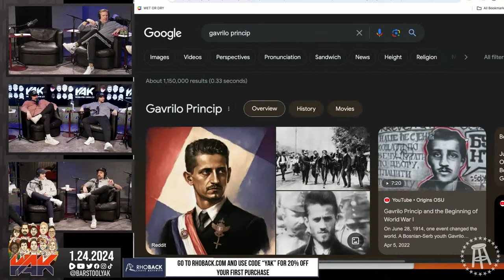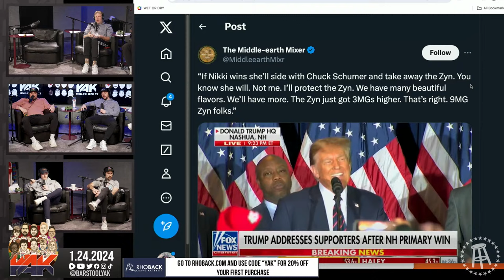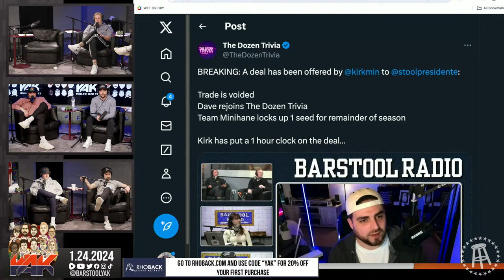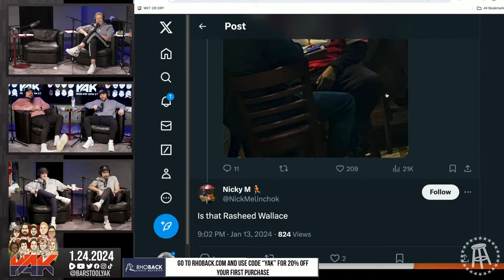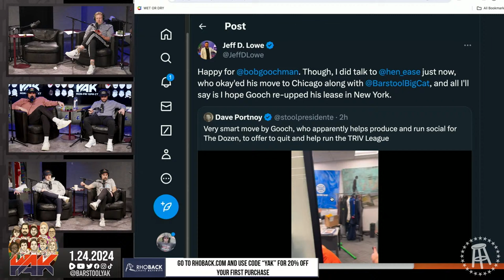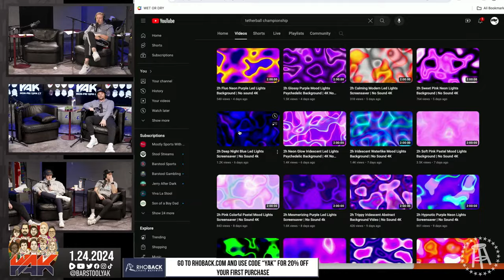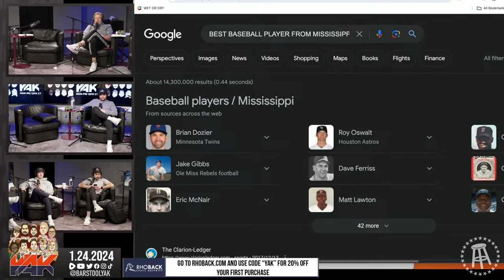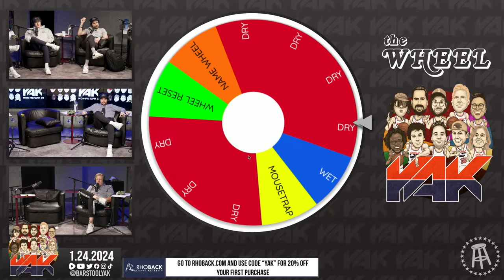The Bad Boys of Trivia Might Have a New Home | The Yak 1-24-24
with replay available until the following week

Gametime: Download the Gametime app or go enter your email, and redeem code YAK for $20 off your first purchase (terms apply).

Always has.